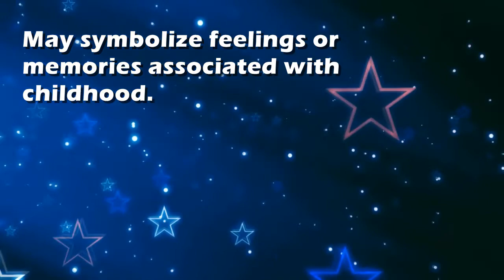Swings : Dream Interpretation and Dream Meaning by TellMeMyDream.com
What does dreaming about 'swings' means?
In this video from TellMyMyDream.com we explain and interpret the meaning of a dream about  the 'swings' psychic symbol

The symbol: swings in a dream can be interpreted and explained as follows
'May symbolize feelings or memories associated with childhood.'.